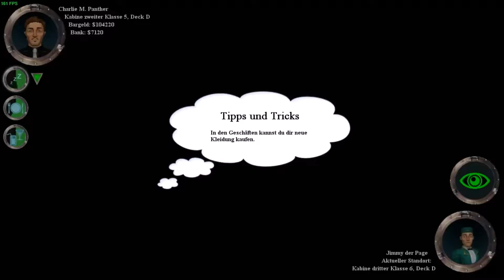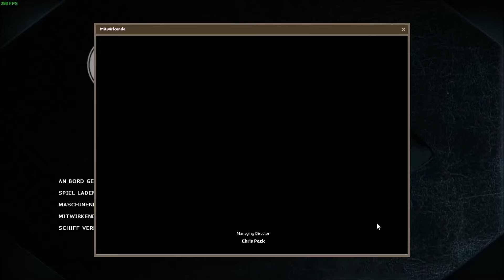The Ship #08 - Abreise - Let's Play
Kommentiertes Gameplay zu The Ship (PC)